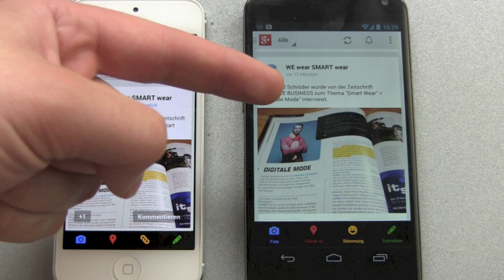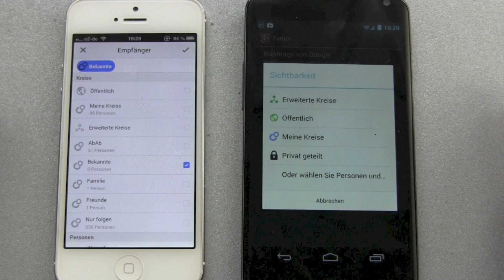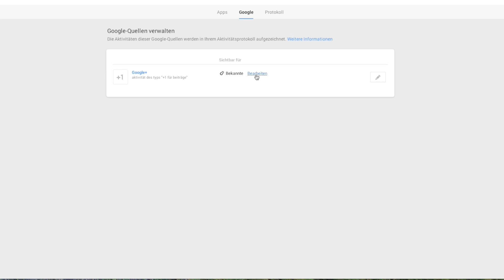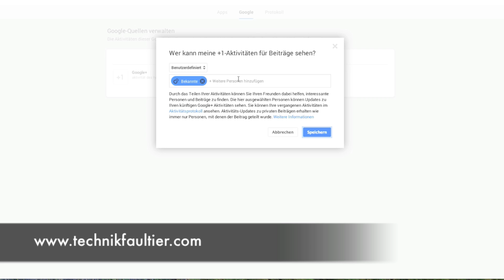Google Plus +1 Mitteilungen im Stream deaktivieren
Vor 2 Wochen hatte Google sein neues Feature angekündigt, letzte Woche wurde viel Wirbel drum gemacht, von Leuten, die eine Spam Flut befürchteten und diese Woche muss ich sagen, Ja, ihr hattet recht, +1 Beiträge von anderen im eigenen Stream lesen, nervt! Also, fix ein kleines Aufklärungsvideo gemacht, denn viele wissen nicht, was sie tun: